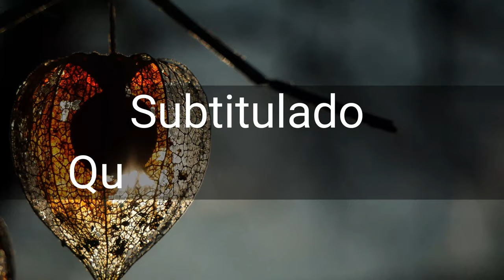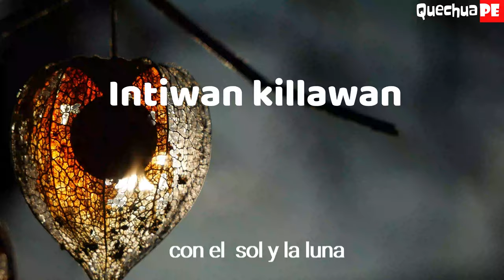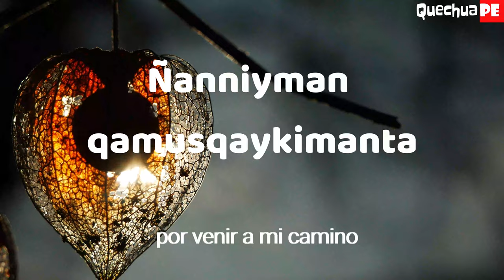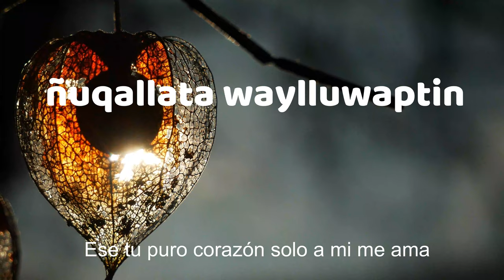Qamwan Alborada/ la mejor canciòn Romantica en Quechua / letras/subtitulado/ musica Quechua PE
Quechua Pe,
quiero aprender quechua, aprende quechua cantando, el quechua es mas facil apreder con musica, qanwan o qamwan es una de las canciones mas romanticas e uechua, para que puedas dedicarle a a persona que mas quieres, toda la melodia esta subtitulado en Español_Quechua,